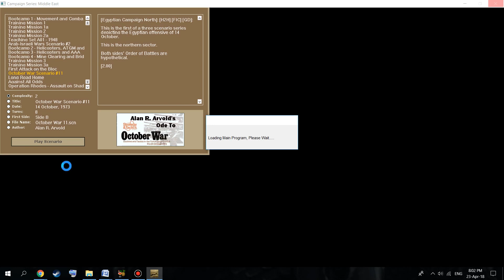CSME: October War Scenario #11 14-10-73 (Egyptian Minor Victory)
This is the first of a three scenario series depicting the Egyptian offensive of 14 October.
This is the northern sector. Both sides' Order of Battles are hypothetical.